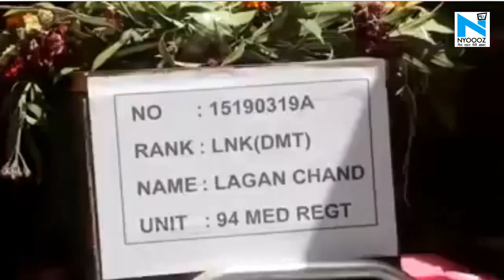Kullu: पैतृक गांव में दी गई Shaheed Lagan Chand को अंतिम विदाई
जवान लगन चंद एक साल बाद अप्रैल के अंत तक घर आने वाले थे। वह अपने छह महिने के बेटे सक्षम से मिलने के लिए बहुत उत्सुक थे। हालांकि उनकी पत्नी जनवरी में ही राजस्थान से घर लौटी है। लेकिन माता-पिता को अपने बेटे के घर आने का भी खासा इंतजार था। लेकिन बेटे का इंतेजार करती वो आंखे अब नम हैं... क्योंकि वो बेटा अब नहीं लौटेगा.